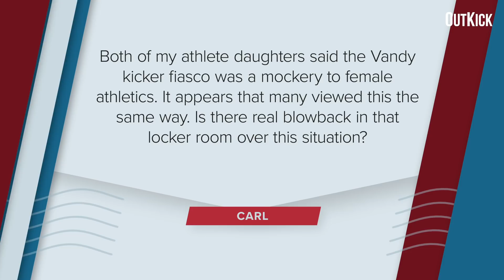Is There ACTUALLY Blowback In Vandy's Locker Room Over Sarah Fuller?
Carl writes, "both of my athlete daughters said the Vandy kicker fiasco was a mockery to female athletics. It appears that many viewed this the same way. Is there a real blowback in that locker room over this situation?"